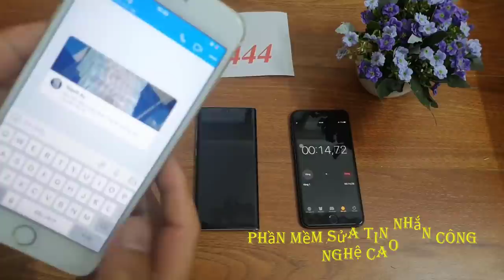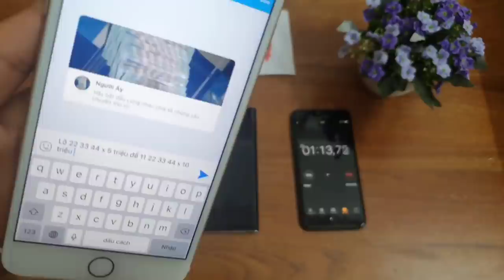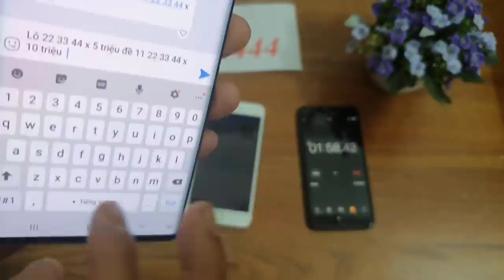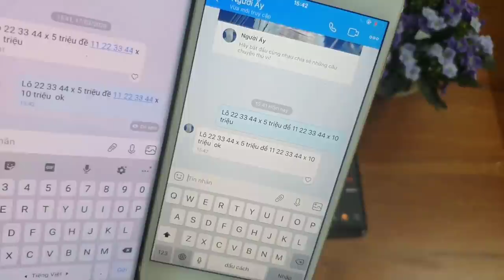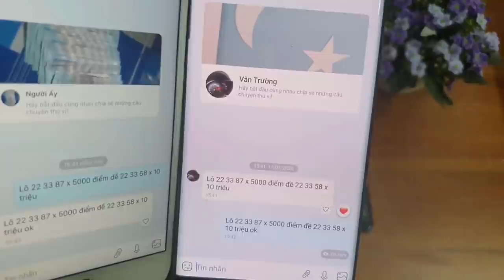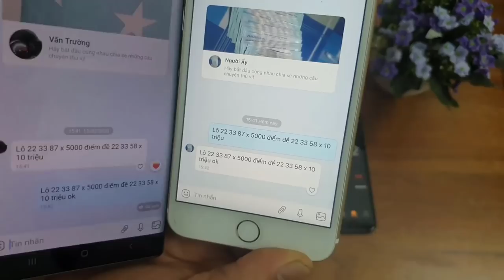phần mềm sửa tin nhắn lô đề - máy sửa tin nhắn lô đề